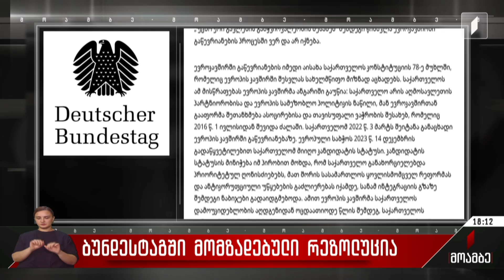ბუნდესტაგში მომზადებული რეზოლუცია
საქართველოს ევროპული მომავლისთვის - ასე ჰქვია გერმანიის „სოციალ-დემოკრატიული კავშირის“, „მწვანეებისა“ და „თავისუფალი დემოკრატების“ მიერ ბუნდესტაგისთვის წარდგენილ რეზოლუციას, რომელსაც დღეს კენჭს უყრიან.
კენჭისყრამდე გაიმართება დებატებიც. დოკუმენტში დეპუტატები ითხოვენ, რომ გერმანიის მთავრობამ აღარ დაუშვას შემდგომი პროგრესი საქართველოს ევროკავშირში გაწევრიანების პროცესთან დაკავშირებით, ვიდრე ქვეყანაში მოქმედებს კანონი ე.წ. უცხოური გავლენის გამჭვირვალობის შესახებ. დოკუმენტის მიხედვით, გერმანელი კანონმდებლები მოითხოვენ ოჯახური ღირებულებებისა და არასრულწლოვანთა დაცვის კანონმდებლობის, როგორც ხალხის უფლებების შემზღუდველი კანონის გაუქმებას. მოთხოვნებს შორისაა „ოფშორული კანონის" გაუქმებაც.